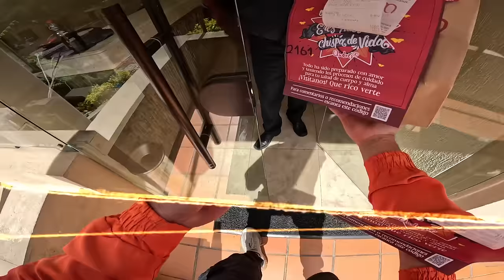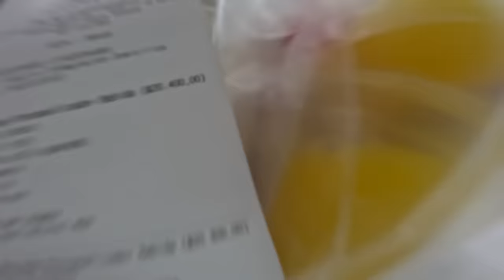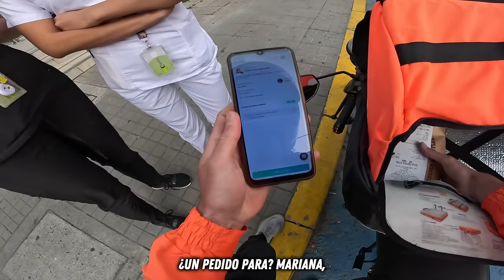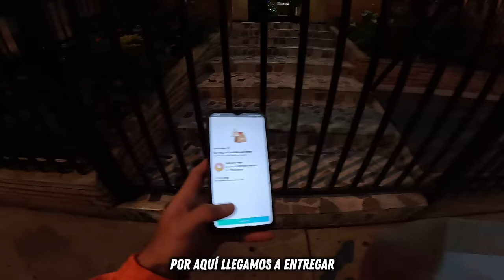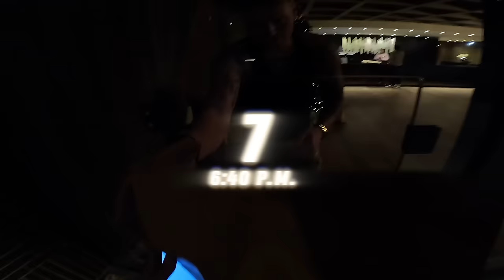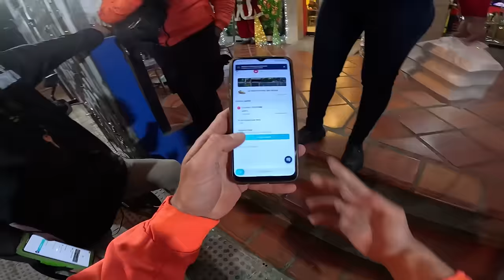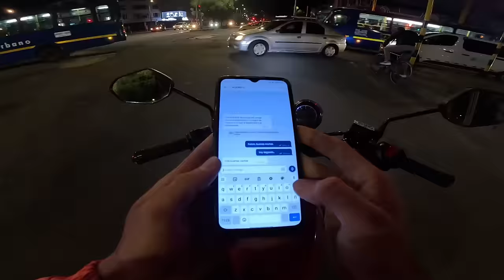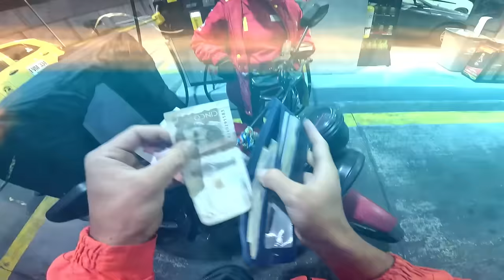EN 3 DÍAS hicimos un SALARIO MÍNIMO | Trabajando con RAPPI ⚡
Vamos a trabajar con RAPPI.💎